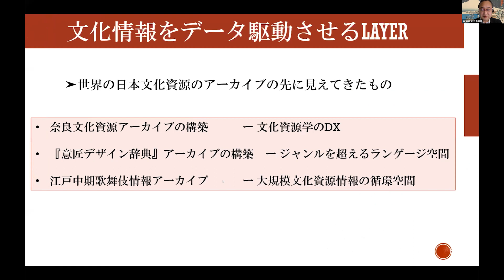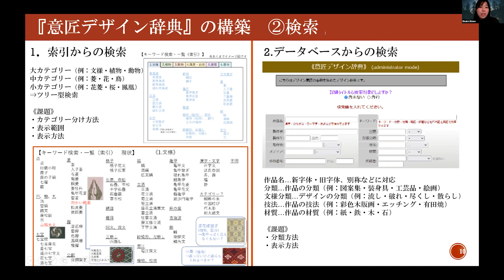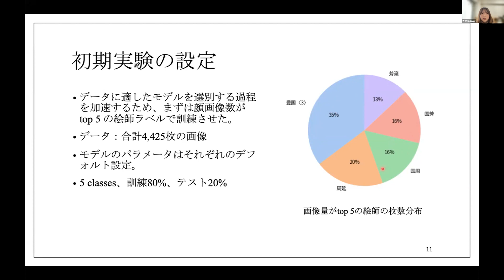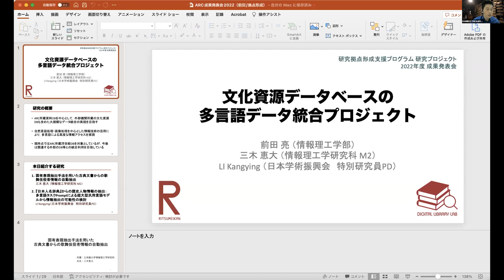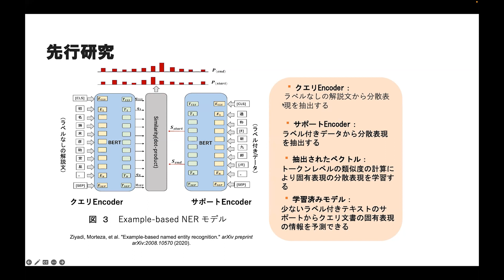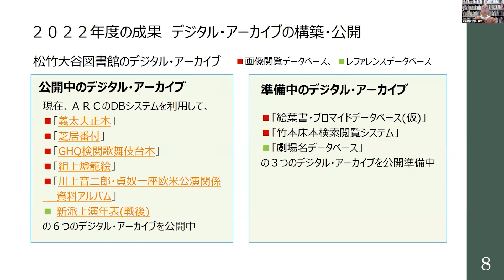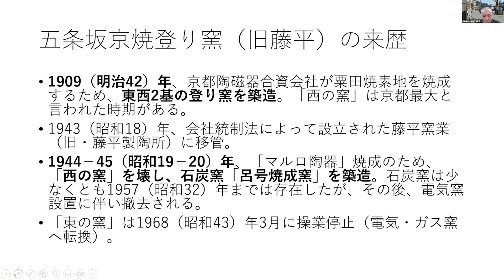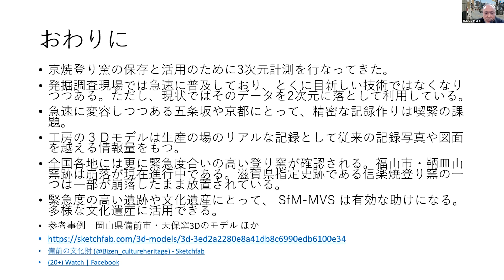2022成果発表会1日目_20230224